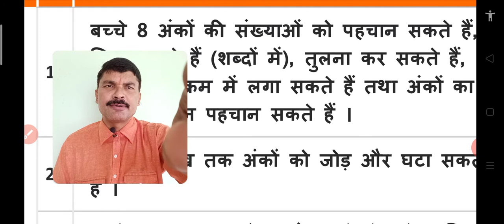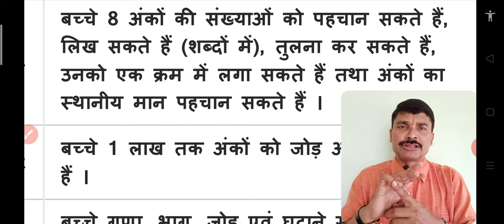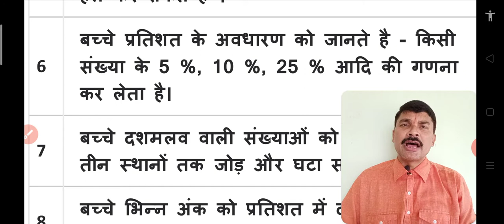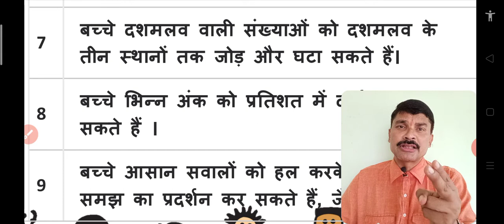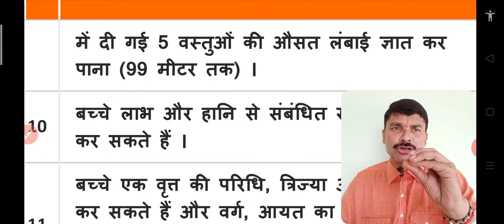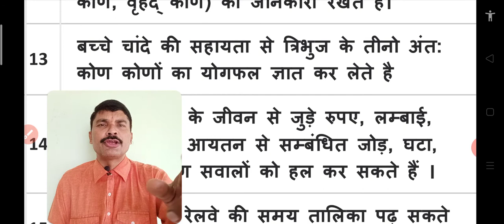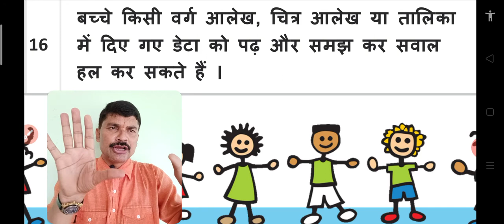प्रेरणा तालिका-- कक्षा:-- 5 ( उत्तर प्रदेश प्राथमिक विद्यालय हेतु)